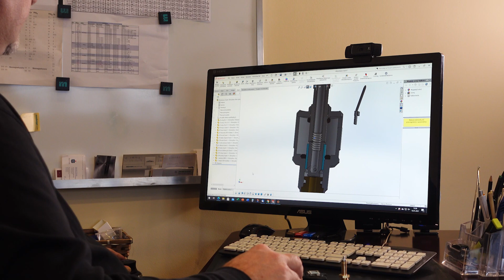Wtryskiwacze KME FENIX - Wizyta na linii produkcyjnej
W tym materiale zapoznasz się z procesem produkcyjnym Wtryskiwaczy KME FENIX. Pokażemy Ci jego budowę oraz jak powstają poszczególne elementy wtryskiwacza.